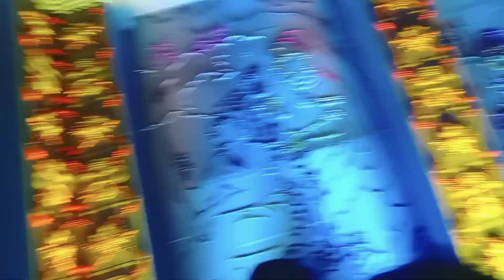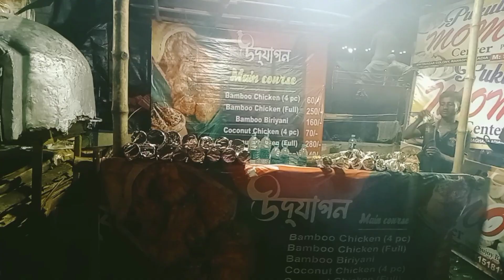মন্ডপ পরিদর্শনে গিয়ে শেষকালে লোড শেডিং 😂😂 || Durga Puja Pandal Hopping || Durga Puja Vlog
মন্ডপ পরিদর্শনে গিয়ে শেষকালে লোড শেডিং 😂😂 || Durga Puja Pandal Hopping || Durga Puja 2022 🙏||

নমস্কার বন্ধুরা
আজ আমি  নানান দুর্গা পূজো মন্ডপের ভিডিও শেয়ার করেছি। আপনার ভিডিও টি পুরো দেখবেন এবং ভালো লাগলে অবশ্যই লাইক করবেন এবং কমেন্ট করবেন আর শেয়ার করবেন।আর আমার চ্যানেলে যারা নতুন তারা অবশ্যই চ্যানেলটি সাবস্ক্রাইব করবেন এবং পাশে থাকা বেল আইকনটি ক্লিক করবেন আরো নতুন ভিডিও পাওয়ার জন্য।

"Search Results"
vlog
vlogs
vlogvideo
puja vlog
durga puja vlog
durga puja
durga puja pandal
pandal hopping
bengali vlog
vlog video for bengali
bangla vlog
lifestyle
lifestyle vlog
daily vlog
vlog on youtube
youtuber
youtubecreator
newvideo
trending
viral
explore
durga thakur
sanjuktadairies
sanjuktadairiesvlog
sanjuktadairiesvlog's